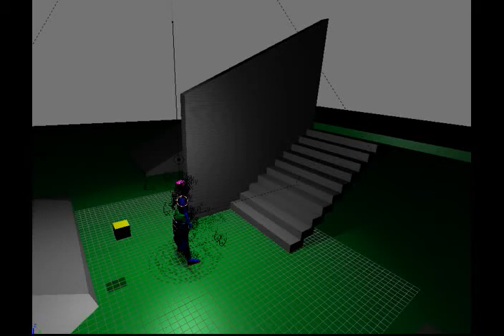RiggedAndSkinned1.flv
Advanced rigged and skinned ragdoll character walking any terrain type. Made with Blender game engine 2.49b. Added new features: rigged and skinned character, character made and textured by leonnn (from blenderartists)

The discussion thread and the .blend file can be found